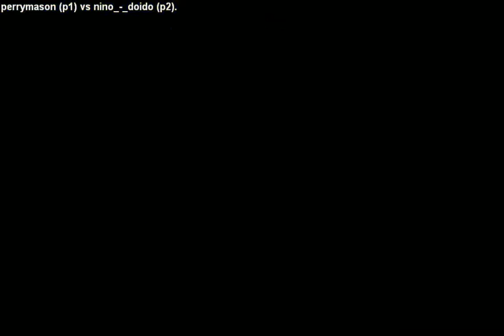[KOF98 FC] perrymason (argentina) VS nino_-_doido (brasil)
KOF98 Fightcade Online Match

perrymason (argentina) VS nino_-_doido (brasil)